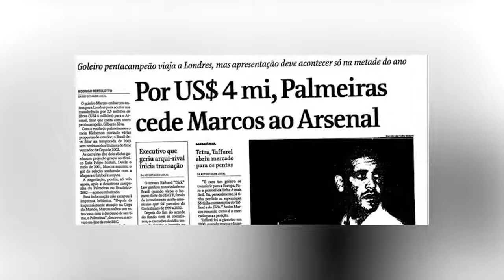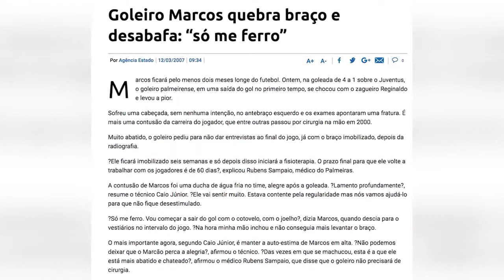Marcos | Bolivia talk show